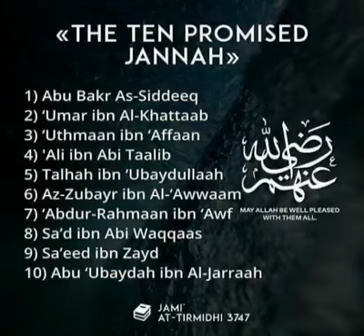Tamil Bayaan - அல்லாஹ் விரும்பும் செயல் by Imam Azeezullah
Bank Transfer to OCBC 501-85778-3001

Cheque to be made payable to “Masjid Abdul Gafoor” and mailed to 41 Dunlop Street, Singapore 209369